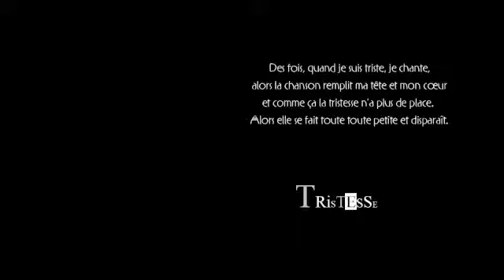Alpha la tristesse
Des fois, quand je suis triste, je chante